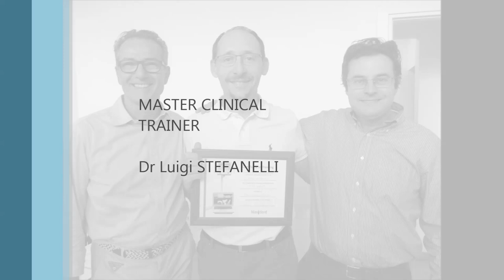Navident Certification Course, with Dr Marco Morello - Roma September 28